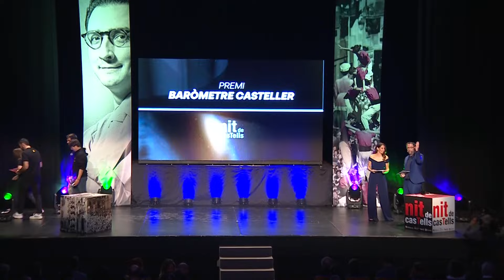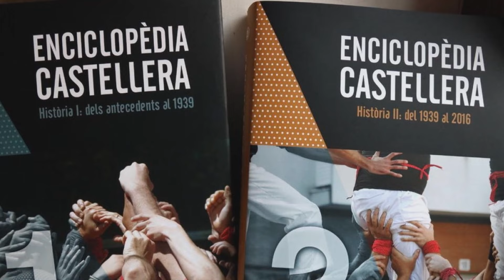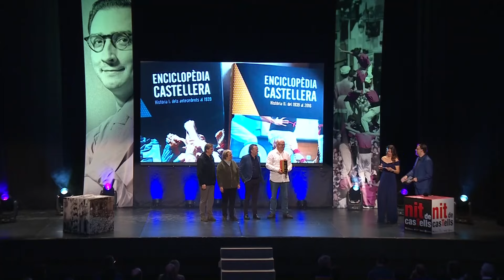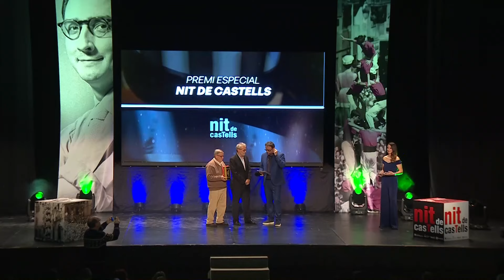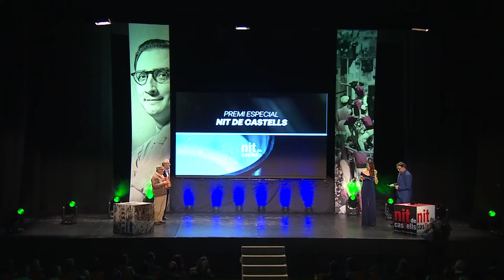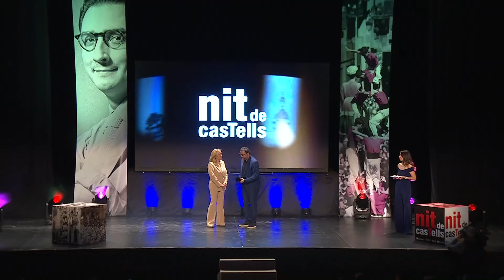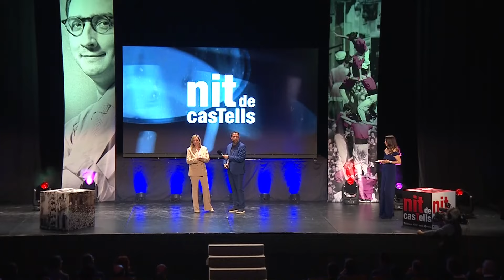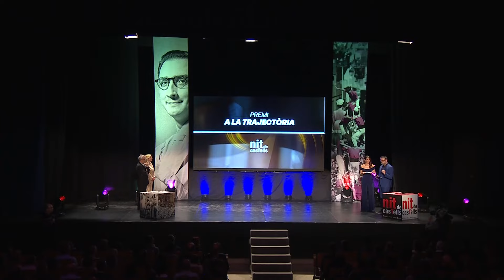XVII Nit de Castells 2024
El Centre Cultural de Valls acull la 17a edició de la Nit de Castells, on es lliuren 11 premis als millors moments i colles de la temporada 2023, i també s’entreguen reconeixements a la trajectòria o a la iniciativa social. A més, es concedeix el premi de fotografia Pere Català Roca en homenatge al prestigiós fotògraf vallenc, del qual s'ha commemorat el centenari del naixement aquest 2023. La Nit de Castells, conduïda per Aina Mallol i Carles Cortés, és una iniciativa de la 'Revista Castells', l’Ajuntament de Valls i TAC 12.

Una producció de TAC 12.